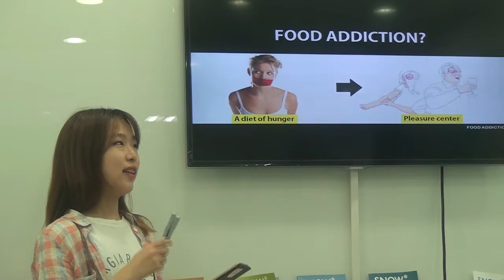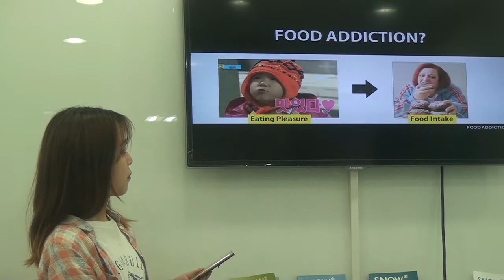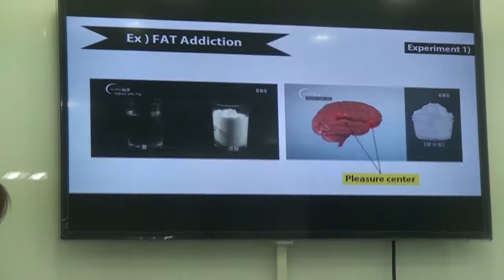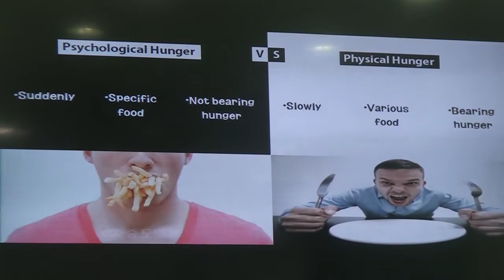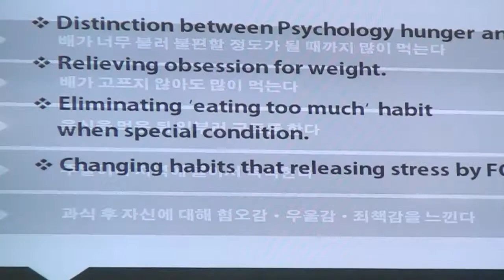Food Addiction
Jung-Eun Lee (Food Nutrition 12)

This presentation talks about food addiction in light of psychological perspectives.